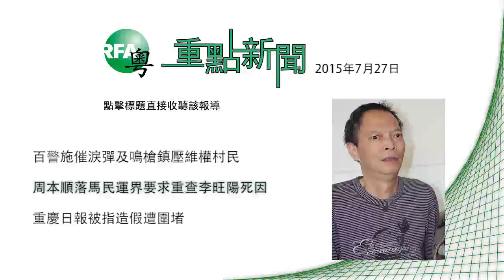2015/7/27 | 百警施催淚彈鎮壓村民/民運界要求重查李旺陽死因/重慶日報被指造假遭圍堵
2015/7/27 重點新聞

周本順落馬民運界要求重查李旺陽死因

訂閱自由亞洲電台粵語部頻道

自由亞洲電台粵語部 | RFA Cantonese

自由亞洲電台 (Radio Free Asia) 為言論自由受限的亞洲國家和地區提供完整而免費的新聞報道。

播放列表